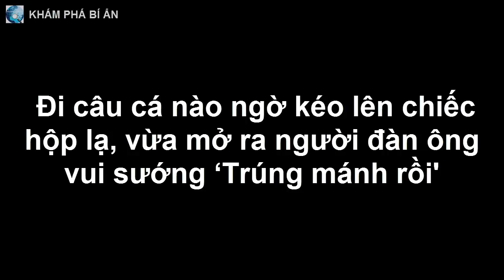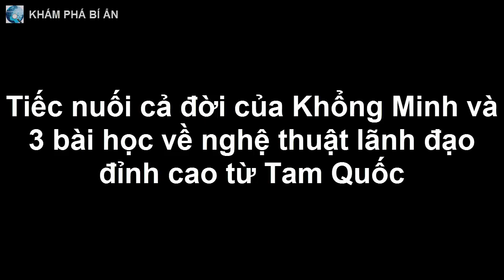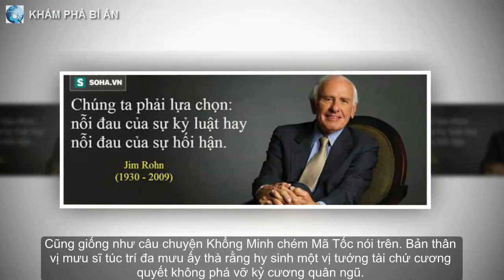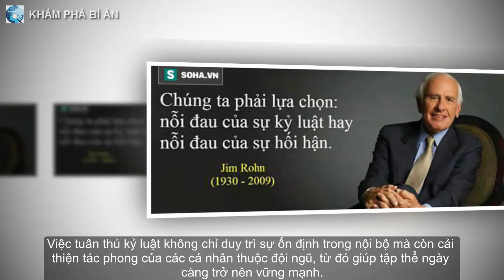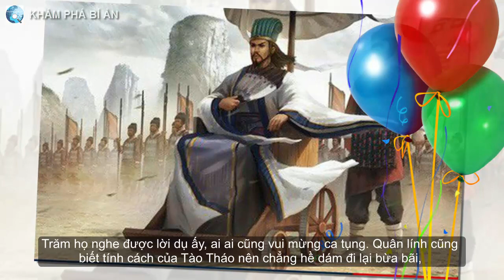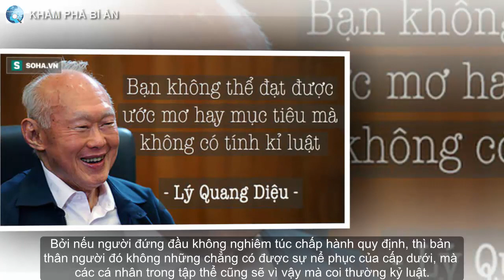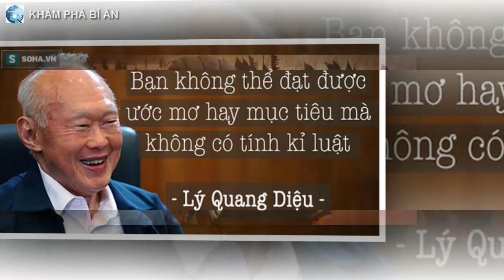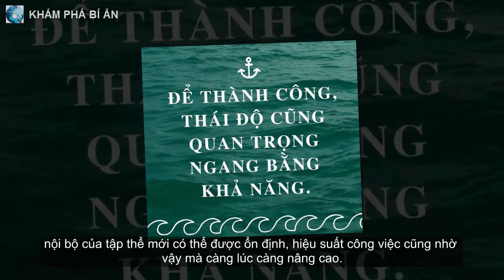Đi câu cá nào ngờ kéo lên chiếc hộp lạ, vừa mở ra người đàn ông vui sướng ‘Trúng mánh rồi'